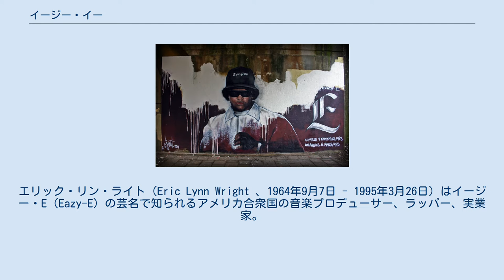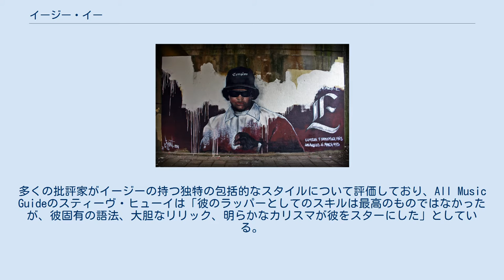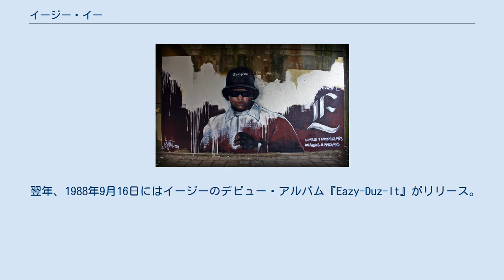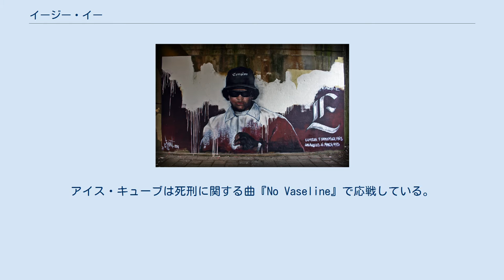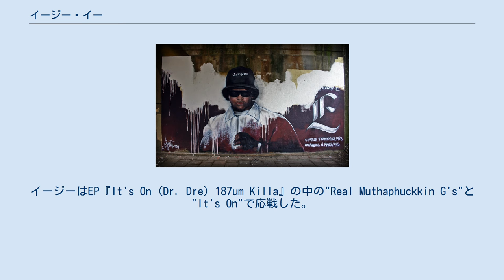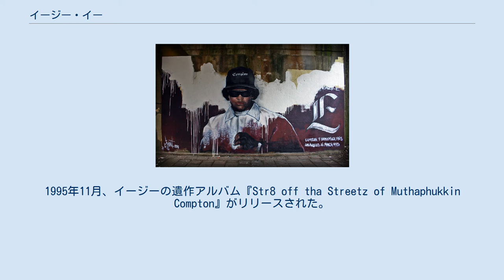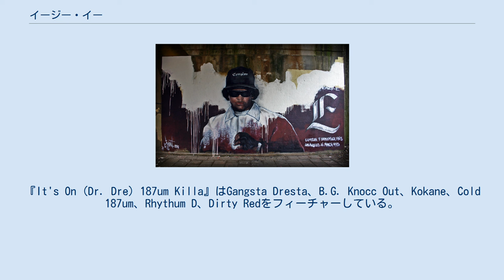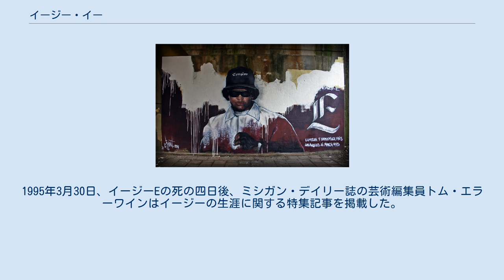イージー・イー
エリック・リン・ライト（Eric Lynn Wright 、1964年9月7日 - 1995年3月26日）はイージー・E（Eazy-E）の芸名で知られるアメリカ合衆国の音楽プロデューサー、ラッパー、実業家。
ヒップホップ・グループN.W.A.での活動のほか、ソロ活動、レコード・プロデュース、レーベル経営を行った。
 ファンからは敬愛をこめて「ギャングスタ・ラップのゴッドファーザー」と呼ばれている。
 カリフォルニア州コンプトンで生まれた。
10年生の時に高校を退学し、主に麻薬の売買で生計を立て、その後ルースレス・レコードを設立、ラッパーになった。
 ルースレスのアーティストであるアイス・キューブが「ボーイズ・ン・ザ・フッド」を書くと、イージーは、アイス・キューブとドクター・ドレーとともにN.W.A.を結成。
後にDJイェラ、MCレン、アラビアン・プリンスがグループに加わり、N.W.A.はアルバム『N.W.A.アンド・ザ・ポッセ』をリリース。
 1988年に最大のヒット作であり問題作ともなった『ストレイト・アウタ・コンプトン』を発表。
イージーがドクター・ドレーを契約から解放した後、グループはさらに二枚のアルバムを発表し、その後解散した。
 イージーが影響を受けたのは主に1970年代のファンク・グループ、同時代のラッパー、そしてコメディアンたちである。
多くの批評家がイージーの持つ独特の包括的なスタイルについて評価しており、All Music Guideのスティーヴ・ヒューイは「彼のラッパーとしてのスキルは最高のものではなかったが、彼固有の語法、大胆なリリック、明らかなカリスマが彼をスターにした」としている。
 イージー・Eこと、エリック・リン・ライトは1964年9月7日、ギャングの活動と犯罪で悪名高いカリフォルニア州ロサンゼルス郊外のコンプトンに生まれた。
 父親は郵便局員、母親は小学校の理事だった。
イージーは高校を中途退学したが、後に高校卒業資格を取得している。
 イージーはN.W.A以前は主に麻薬を売ることで生計を立てていた。
後にN.W.Aのマネージャーとなるジェリー・ヘラーは、イージーがマリファナを売っていたことは認めたが、コカインは売っていなかったとしている。
ヘラーが回想録『ルースレス』で述べているように、イージーが「ドープ・ディーラー」として振る舞っていたのは自分自身の身を守るためでもあった。
イージーはまた「サグ（Thug。暴漢・チンピラの意）」としても知られていた。
 ヘラーは以下のように語っている。
 ストリートでは誰もが仮面をつけなくてはならなかった。
丸腰で生き延びた者はいない。
役柄が必要である。
「サグ(Thug)」か、「ラッパー(Playa)」か「運動選手」、「ギャングスタ(Gangsta)」か、「麻薬の売人(Dope Man)」のどれかになることになる。
さもなければ残された役目は「犠牲者」だ。
 「彼の育った地区は危険な場所だった。彼は身長が低かった。"サグ"というのはストリートでは広く認識された役割だった。それは、人々があなたをファックするのを防いでくれる。同様に、"ドープ・ディーラー"という役割もあなたに一種の特権と尊敬を与える」 1986年、23歳の時までに、イージーは25万ドル（4000万円）を麻薬売買で稼いでいたとされる。
しかし、当時急速に成長していたロサンゼルスのヒップホップ・シーンでもっとマシな生活ができるはずだと決意し、1980年代中期にイージーは親のガレージで歌を録音し始めた。
 ルースレス・レコードは、イージーが80％、ヘラーが20％の取り分で共同設立された。
ヘラーによるとイージーは最初に25万ドル（4000万円）、最終的には100万ドル（1億6000万円）を会社に投資したという。
 N.W.Aはドレーとキューブが"en:Boyz-n-the-Hood"を作った時に結成され、メンバーはイージー、ドクター・ドレー、アイス・キューブ、後にDJイェラ、MCレン、アラビアン・プリンスも加わった。
 コンピレーションである『N.W.A. and the Posse』は1987年11月6日にリリースされ、ゴールド（50万枚）となった。
 翌年、1988年9月16日にはイージーのデビュー・アルバム『Eazy-Duz-It』がリリース...